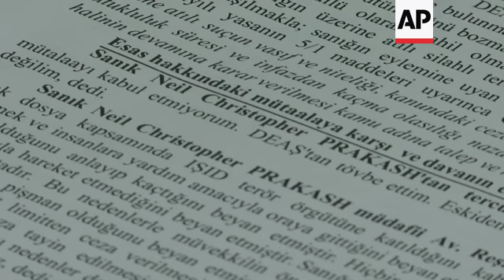Turkey convicts Australian-born IS militant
(15 Mar 2019) A Turkish court on Friday convicted an Australian-born Islamic State group militant of belonging to a terror group and sentenced him to more than seven years in prison.
Neil Prakash, a former rapper from Melbourne, has been in a Turkish prison since 2016 when he was arrested near the Syrian border for attempting to cross into Turkey with fake documents.
Turkish prosecutors said the 27-year-old had illegally crossed into Syria in 2013 where he joined the IS group.
He had featured in IS group videos, been linked to several attack plans in Australia and has urged lone wolf attacks against the United States.
Delivering its verdict on Friday, the Criminal Court in the southern city of Kilis found Prakash guilty of IS group membership and sentenced him to seven years and six months in prison.
The court said he could be released in two-and-a-half years under Turkish law. But the court rejected a request for his release pending the outcome of an appeal.
Prakash did not attend the hearing in person but took part in the proceedings through a teleconference system.
He expressed remorse, telling the court: "I used to be a member of Da'esh but I am no longer."
He insisted that he was forced to feature in IS group videos and photographs and that they were filmed against his will.
Prakash's lawyer argued that his client had traveled to Syria to learn about Islam and to help people, and never intended to aid a terror organisation, according to court papers.
Australia has stripped Prakash, who has Fijian and Cambodian parents, of his citizenship for extremist links.
It also wants Turkey to extradite Prakash, who faces allegations of inciting a terror plot in his home state of Victoria.
He faces a potential life sentence if convicted in Australia of terrorism offenses.